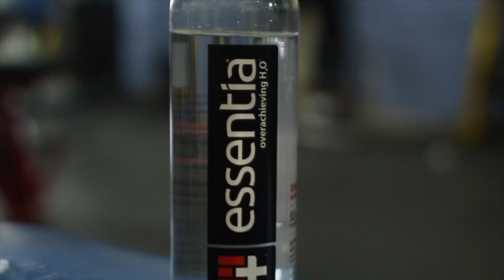Same Hood Same Mission( Frankford Edition )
Guys from the same area chasing the same dream
Shareef miller
Hak Silman
jameer Brooks
Shot & Edited by Smooth